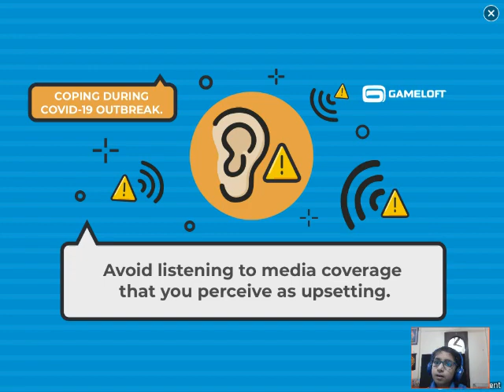Disney Magic Kingdoms - Gameplay Walkthrough Part 3 - Unlocking Toy Story Ride